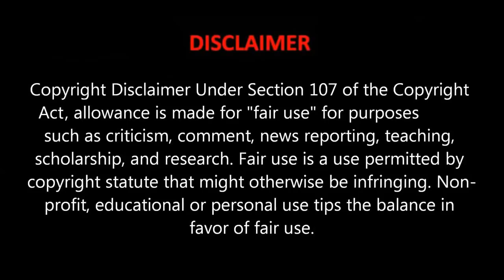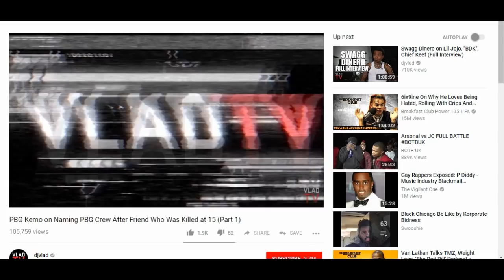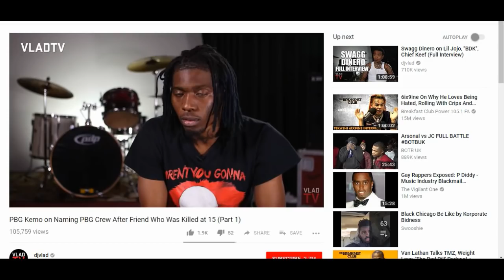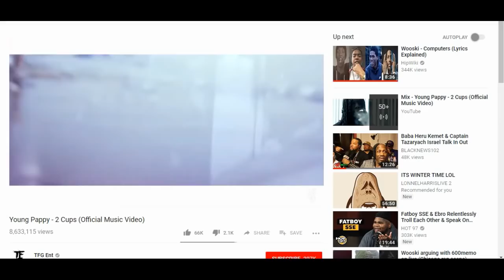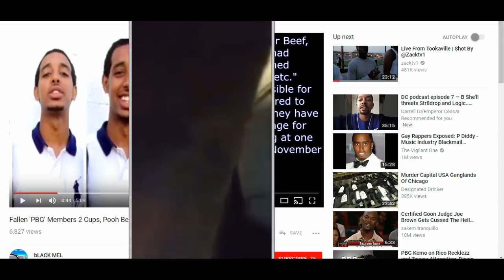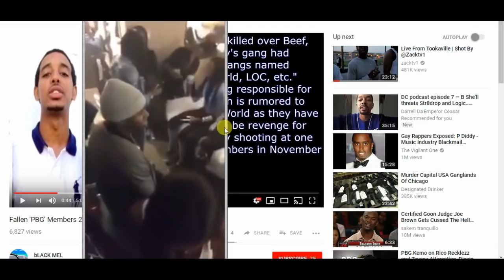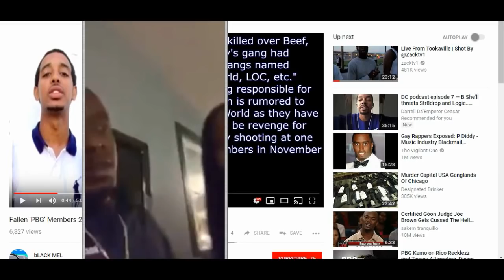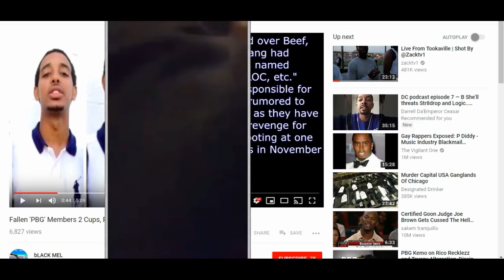Ms. Kenneka Jenkins - 2 Cups (COMMENTARY)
On behalf of Kierra Coles' update,
there isn't anything new on her condition or whereabouts.
The search is still on.